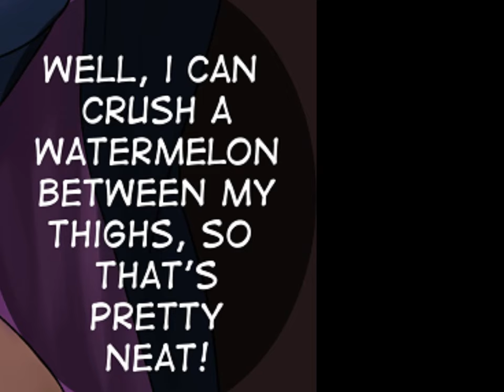Muscular woman proving her point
Art by Echosaber on Twitter

I voiced Samus

both the link of their twitter and uncropped version will be in the comments